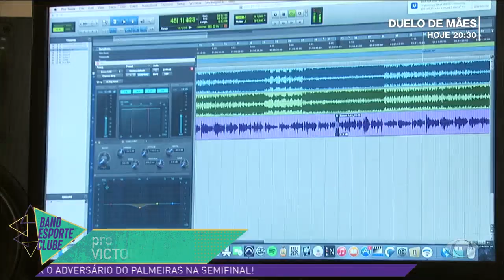OUÇA O HINO DO PALMEIRAS DE UM JEITO DIFERENTE | BAND ESPORTE CLUBE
Tato, Nat Guareschi, Simoninha, Terra Preta, Branco Mello, Fabinho e Diego Maneva, Analu e Cabral fizeram uma nova versão do hino do Verdão.

E aí, torcedor, curtiu?